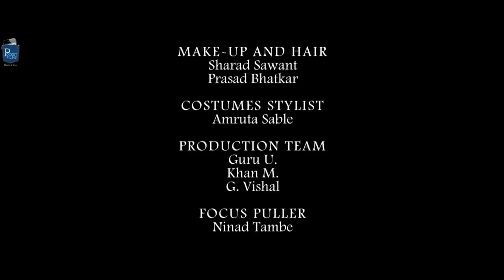Hindi short film - Mishti doi - A very sweet, touching story of a family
Chandrakant, a widower, is eagerly waiting for his son Rohan and daughter-in-law Kavita to visit him on the occasion of his late wife's birth anniversary. But the visit will test the strength of their relationship in ways they had never imagined.

Cast & Crew:
Director: Shibu Sable
Writer: JAYDEV HEMMADY & SHIBU SABLE
Producer: Harshada Patankar & Swar Patankar
Music / Sound: ANURAG MAHESH GODBOLE & ABHIJEET SHREERAM DEV
Editor: KEDAR GOGTE
Cinematographer: BHAVESH RAVAL
Actors: Father - MILIND UKE, Son - DEEPAL DOSHI, Daughter In Law - BHAWNA MUNJAL